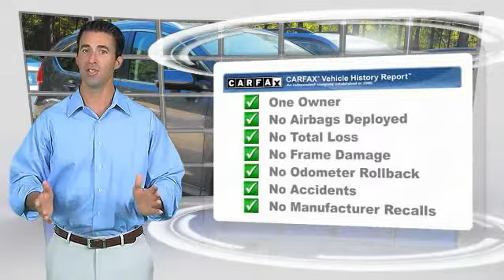2015 Honda CR-V EX-L for sale in Cary NC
2015 Honda CR-V EX-L for sale in Cary NC - Stock # SB52794A
Year: 2015
Engine: 2.4L I4 DOHC 16V i-VTEC
Transmission: CVT
Exterior Color: Steel Gray
Interior Color: Gray
Model Code: CR-V
Drive Line: AWD
Mileage: 44190
Address:
VIN: 2HKRM4H7XFH612142